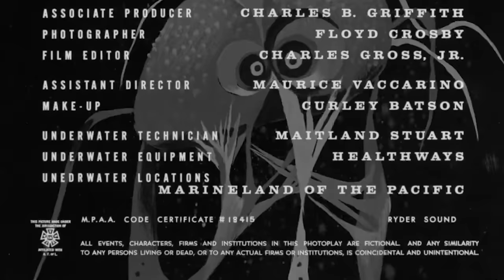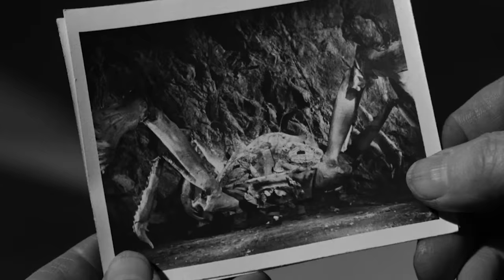ATTACK OF THE CRAB MONSTER 🎬 Exclusive Full Fantasy Horror Movie 🎬 English HD 2023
🔴 Title: ATTACK OF THE CRAB MONSTER
🔴 Summary:Scientists become trapped on a shrinking island with intelligent, murderous giant crabs. sci-fi

YOP: 1957
Cast: Richard Garland, Pamela Duncan, Russell Johnson
Director: Roger Corman
Writer: Charles B. Griffith

🔴 Certificate: TV-MA